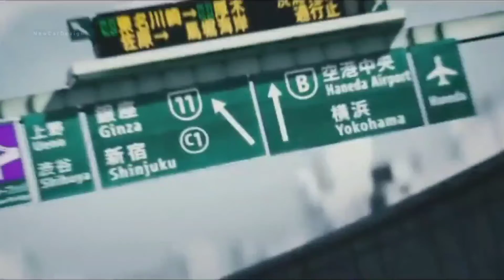Next generation Nissan GTR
If you want to own such a car

1. ‎@Mercedes-Benz
2. ‎@MEDCARS
3.‎@Lamborghini
4. ‎@Rolls-Royce Motor Cars
5. ‎@RICH CARS
6. ‎@Frank Holand Automotive
7. ‎@REC Anything
8. ‎@NewCarDesign
9. ‎@Mr. Benz